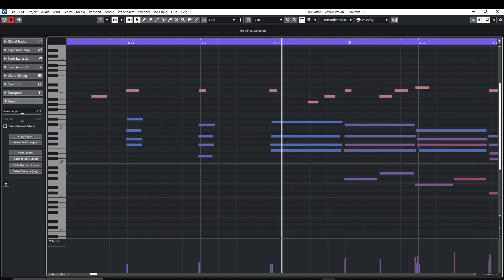Day 8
Currently, I'm doing a challenge, which is to compose a piece of music every single day for the month of November. I hope you enjoy the rest of the pieces I create!

If you'd like to follow more of my work, you can find me on all these places: